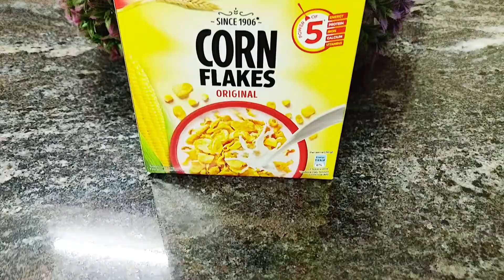KFC Inspired Fried Chicken//Broasted Chicken//New Style New Recipe//Homemade By unicuisine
Juicy, Crispy, Crunchy. Fried Chicken is undoubtedly delicious. Fried Chicken is a dish consisting of chicken pieces which have been coated in a seasoned batter and deep fried, pan fried or pressure fried. The Flour and corn Flakes adds a crisp coating or crust to the exterior of the chicken.

When you feel like eating Fried Chicken try this quick and easy recipe.

Try out guysss and send the feedback👍

Musician: @iksonmusic
Musician: Rook1e